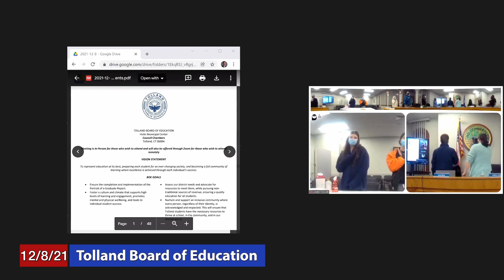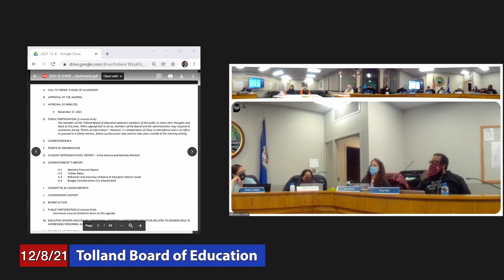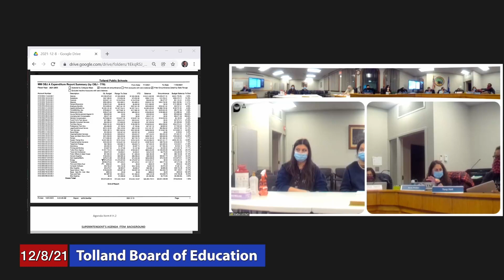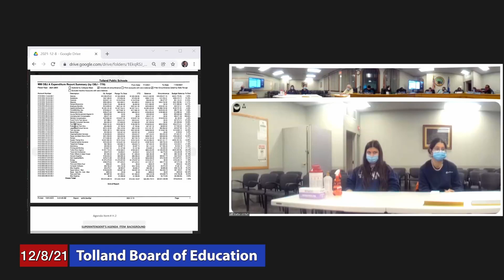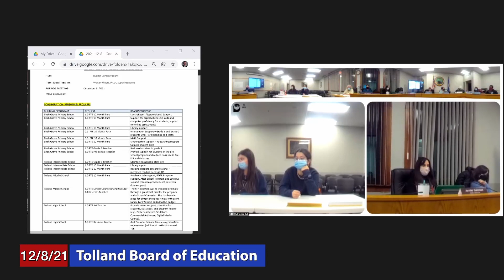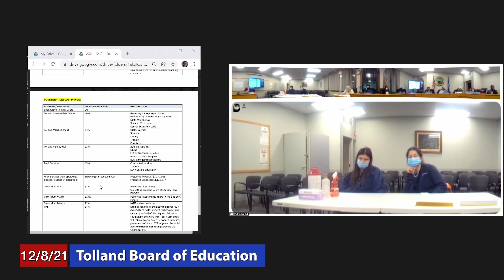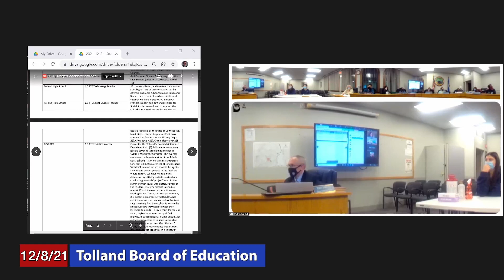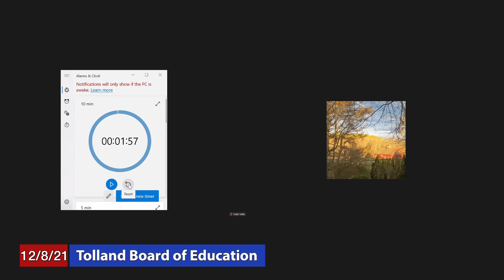Tolland Board of Education: December 8, 2021